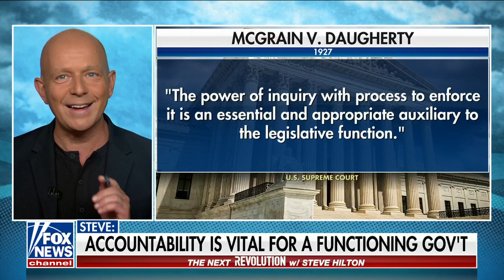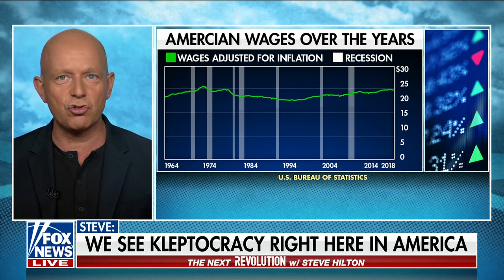Steve Hilton: House GOP promises long-overdue accountability for DC establishment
Fox News host Steve Hilton calls for a 'full investigation' into the alleged Joe Biden 'corruption scandal' on 'The Next Revolution with Steve Hilton.'